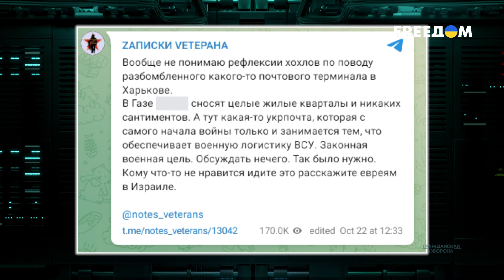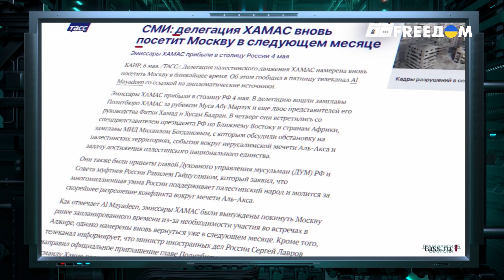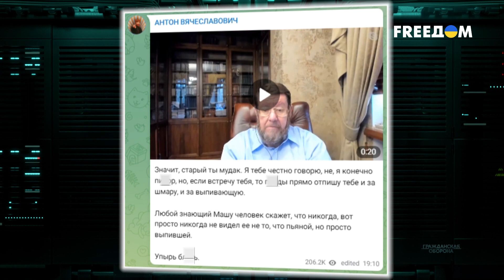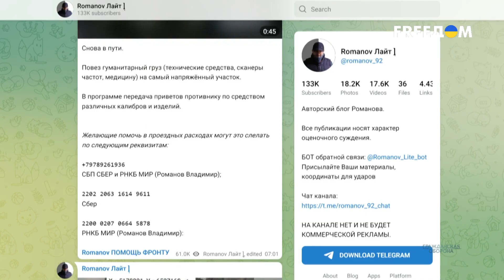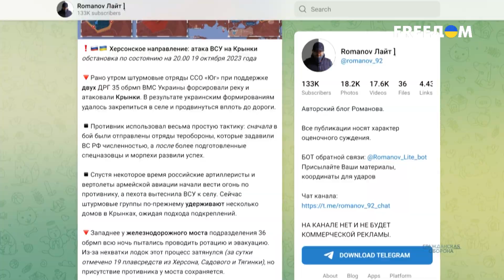💥 Бесконечное БАЛАБОЛЬСТВО: Российские пропагандисты открыли ЯЩИК ПАНДОРЫ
Лицемерие Кремля достигло крайней точки. Сразу вспоминаются обстрелы похоронных процессий, удары по людям, пришедшим на поминки, или вот свежий пример – "героическая" демилитаризация "Новой почты". Куда не глянь, везде крики радости, признания, окровавленных враньем пропагандистов, но как показывает практика, через неделю – крокодильи слезы. О том, как путинский Рейх ждут тяжелые времена, смотрите в материале FREEДОМ.